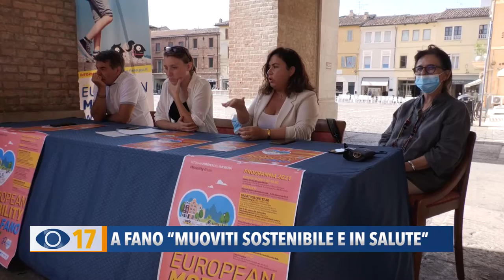A Fano "Muoviti sostenibile e in salute"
Torna a Fano per il quinto anno consecutivo, la Settimana Europea della Mobilità Sostenibile. Dal 16 al 22 settembre, una serie di eventi, volti a sostituire l’auto con mezzi più ecologici, animerà la città. Il tema scelto per questa edizione è “Muoviti sostenibile ed in salute”.